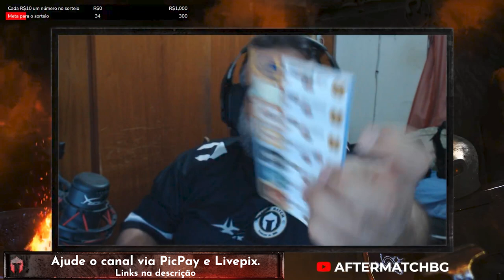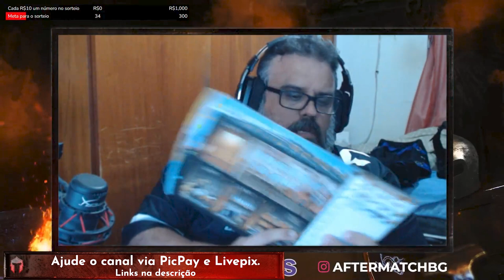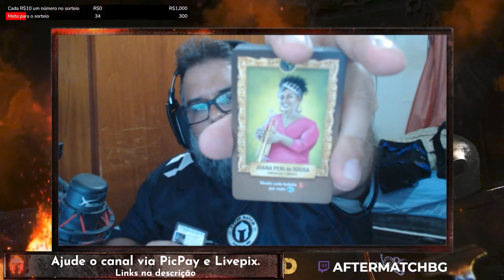Distilled - Unboxing - After Match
Abrimos a caixa do jogo das destilarias! E te falar, tem insert personalizado e tudo!!

Compre o jogo?